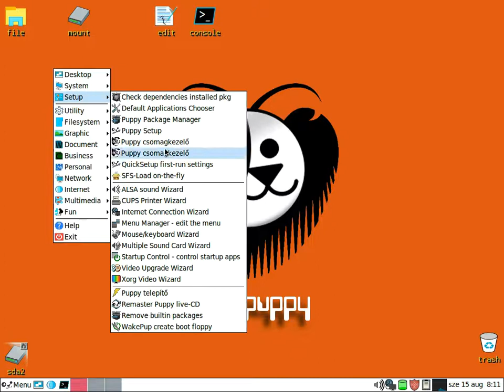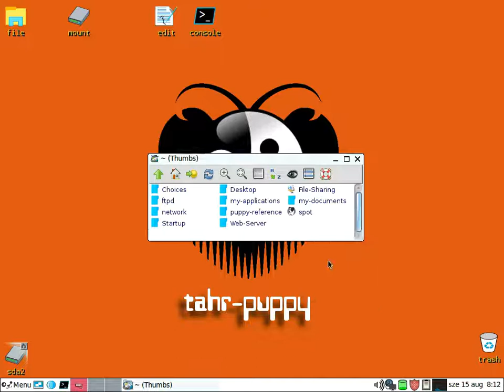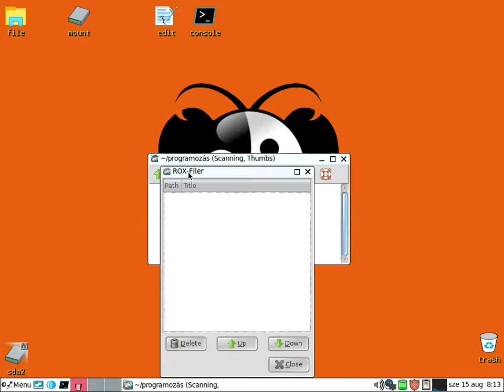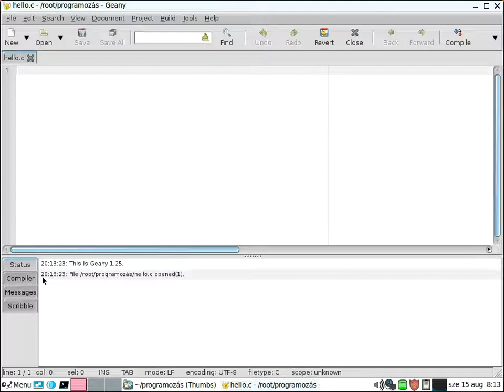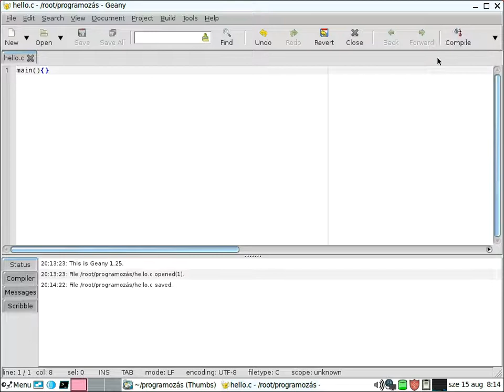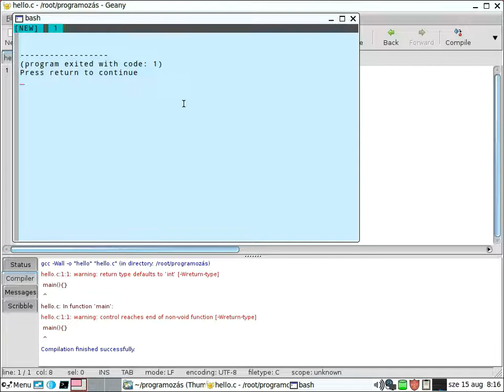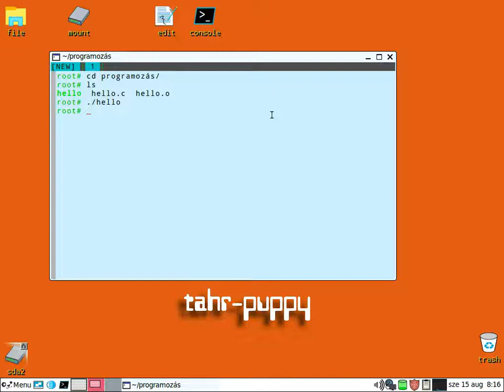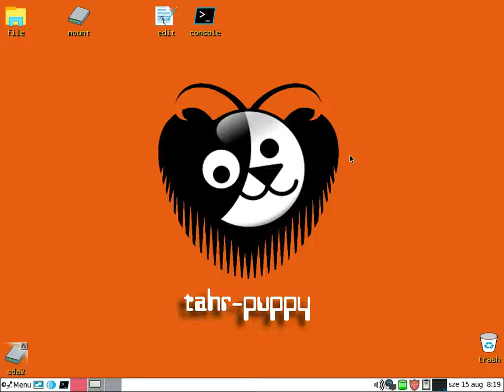C programozás 1. - A semmit csináló program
Mi kell ahhoz, hogy egyáltalán valaki elkezdhessen tanulni programozni és hogy néz ki a legegyszerűbb C program?
A warning figyelmeztetést jelent természetesen, itt arra gondoltam, hogy valamilyen típusú hibára hívja fel a figyelmet...  Sorry...  :-)